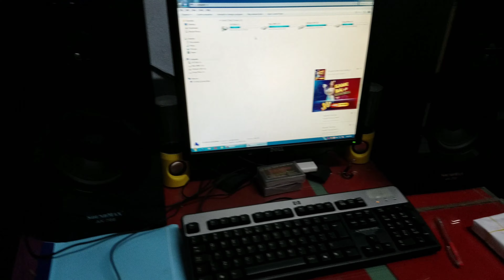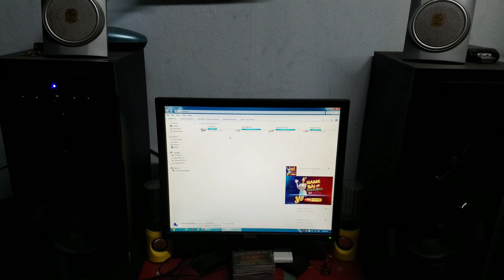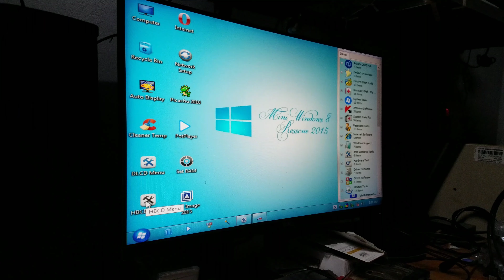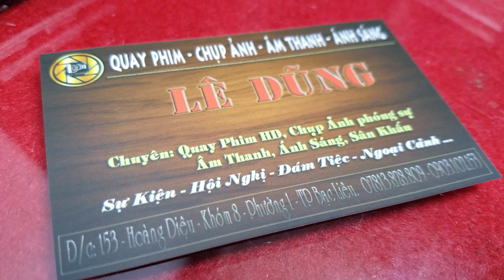Cấu hình máy tính khủng dựng phim 4K. Bảo trì và cài đặt computer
Cùng với xu hướng phát triển công nghệ số ngày càng mạnh mẽ, ngành làm phim, sản xuất video cũng phát triển không ngừng. Việc sản xuất ra những video chất lượng cao ngoài vai trò sáng tạo của những nhà sản xuất, còn phụ thuộc rất nhiều vào sự hỗ trợ của những bộ máy tính chuyên dụng. Sức mạnh của bộ máy tính chuyên dụng dành cho làm phim, Render Edit Video sẽ giúp các nhà sản xuất tối ưu hơn về thời gian và nâng cao chất lượng sản phẩm.